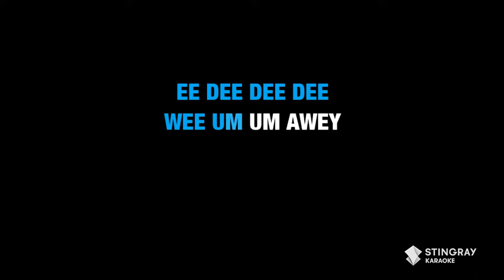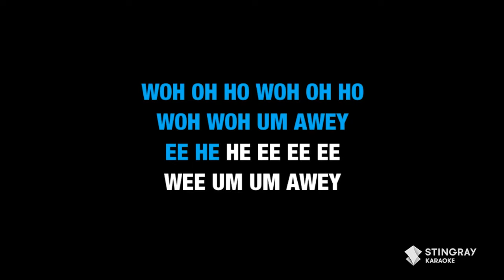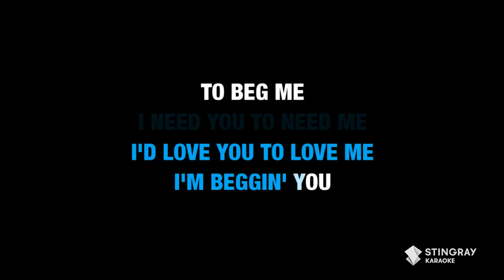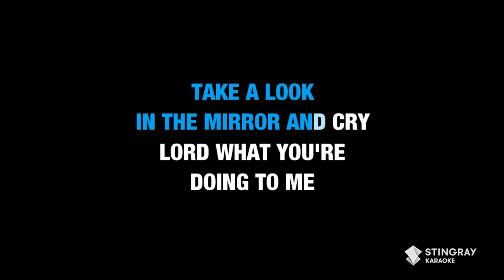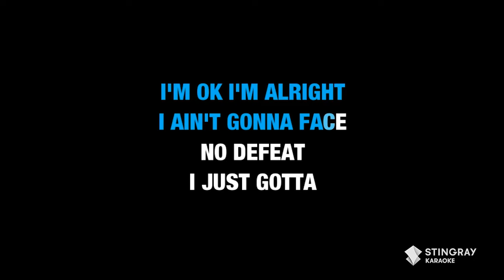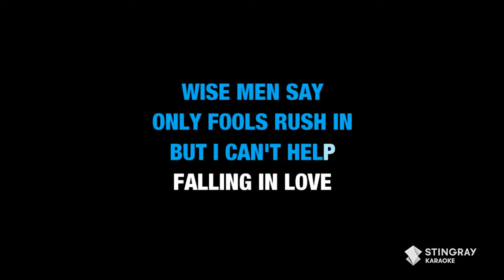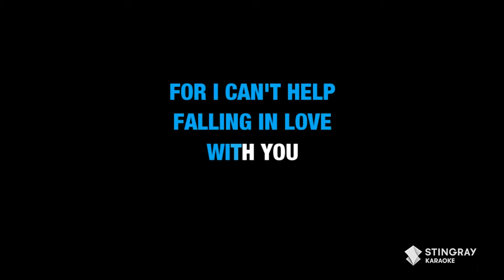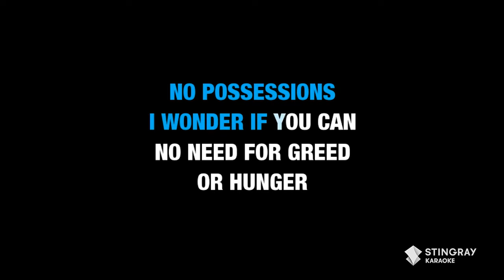FUN KARAOKE SONGS to Sing with Friends And Family | Epic Karaoke Playlist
1 Hour Non Stop Karaoke Mix | Sing World's Most Popular Songs in Karaoke Version in this Epic Karaoke Medley brought to you only by @StingrayKaraoke SUBSCRIBE for more karaoke songs with lyrics only on the Stingray Karaoke Youtube channel.

1. The Tokens - The Lion Sleeps Tonight 0:00
2. Cheap Trick - If You Want Me 2:55
3. Queen -  Somebody To Love 6:25
4. Elvis Presley - Can't Help Falling In Love 11:34
5. John Lennon - Imagine 14:38
6. Willy Wonka And The Chocolate Factory - Oompa Loompa 17:59
7. The Jackson 5 - ABC 19:09
8. Sister Sledge - We Are Family 22:24
10. Frank Sinatra - Fly Me To The Moon 26:14
11. Creedence Clearwater Revival - Proud Mary 28:51
12. Johnny Cash - Ring Of Fire 32:08
13. Bill Withers - Ain't No Sunshine 34:52
14. Céline Dion - It's All Coming Back To Me Now 37:02
15. Lou Bega -  Mambo No. 5 42:35
16. Cypres Hill - Insane In The Brain 46:28
17. Alicia Keys - Fallin' 50:18
18.  Lil Nas X - Montero 53:48
19.  Etta James - At Last 56:05

In the mood for more Karaoke?   @StingrayKaraoke  has you covered!